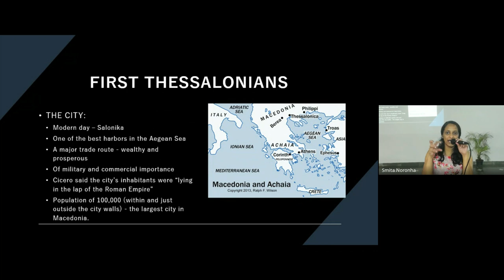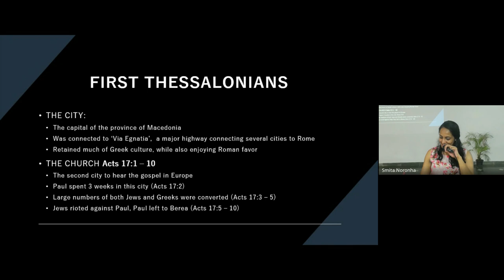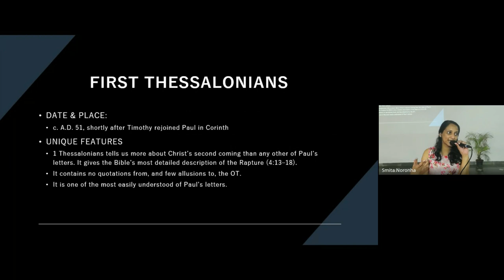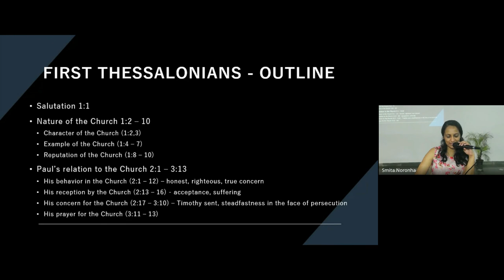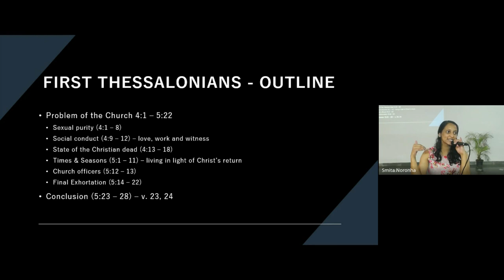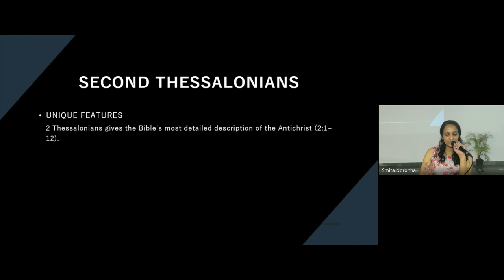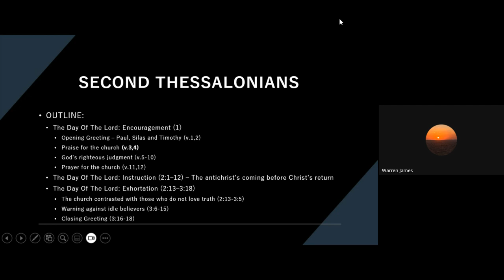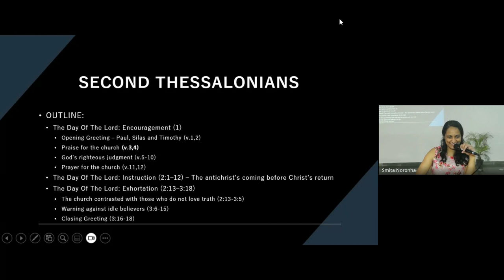New Testament Survey | Lecture 22 : BC103-NT-20240401